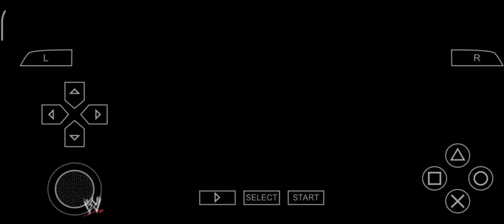smack down vs raw 2010 psp on android please hit like & subscribe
smack down vs raw 2010 psp on android